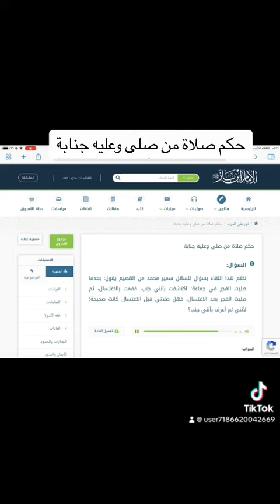حكم صلاة من صلى وعليه جنابة